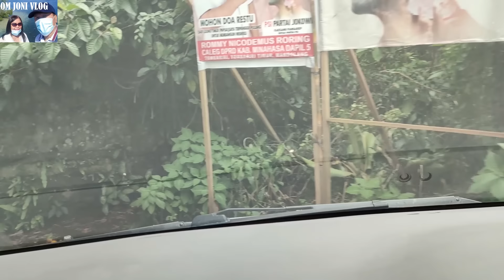SUASANA DESA DESA PEGUNUNGAN DI MINAHASA, AGOTEY SALAH SATU DESA INDAH DI PEDALAMAN MINAHASA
Om joni melakukan perjalanan di Kabupaten Minahasa melakukan ekplore desa desa pegunungan yang letaknya di pedalaman minahasa. Salah satunya adalah desa Agotey kecamatan Mandolang, Kabupaten Minahasa

Jika teman-teman hendak merekomendasikan KAMPUNG HALAMAM (DESA/KECAMATAN/KOTA) di Sulawesi Utara untuk OM JONI VLOG kunjungi sebab merupakan KAMPUNG HALAMAN teman-teman, silahkan hubungan OM JONI VLOG melalui :